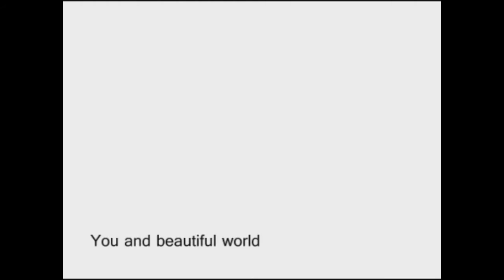【s'ᴎ'м】HAPPY BIRBDAY JUN「You and beautiful world」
Shoutout to Junbug for surviving another whole year \O/

Sayu:
HAPPY BIRTHDAY JUNAFISHHHH
We’ve officially been friends long enough to celebrate two of your birthdays \ o /
And in this two-birthdays’-worth-of-friendship friendship, we’ve:
-said good morning to each other at night way too often
-collaborated on several choruses
-dealt with my punyielding love for wordplay
-established that we are needy babies
and best of all:
-been total idiots
Please keep on singing, making arrangements, and mixing or else I will come after you.
-Almost Casey

Nao:
HAPPY WOMB ESCAPE DAY, YOU OLD OLD VETERAN
HAPPY MIKU MONDAY TOO
FELIZ NAVIDAD MAFIA BOSS
IT TOOK ME 579 MINUTES TO UPLOAD BE GRATEFUL OJIISAN

Miyu:
HEY JUN YOURE OLD
SO NO MIKU KISS FOR YOU
NO BLOND MIYU EITHER
RIP

Song: You and beautiful word
By: yuyoyuppe and k'oman
Illustration: meola
Script: Sayuri
Mix and Render: Nao

Vocals:
Nao (hi)